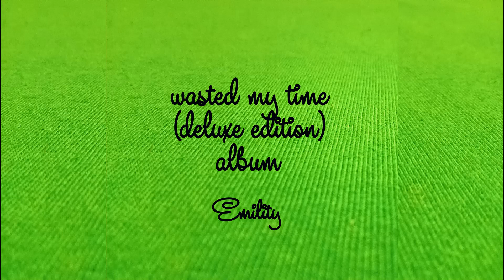Emility - Courage must be smart (deluxe edition) - 255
Courage must be smart
Must be smart
Must be smart

Be brave
Yes be brave
But be smart
Yeah be smart
But have the courage
To Be Smart
It means
Yes, it means
Must be smart

Courage beats cowardice
But courage must be smart
Courage beats indecision
But courage must be with heart
But best of all, knowledge conquers cowardice
But best of all, a logical mind conquers indecision
Knowledge and intelligence conquer indecision
Yes, of course, knowledge and a logical mind
Yes, of course, positive thinking and kind
Kind heart, but the right mind
A good heart makes others kind
A good mind makes others intelligent
Some people see kindness as a weakness
Don't believe this thought
Some people think that audacity is courage
Determination must be smart
And kindness is not weakness
Because kindness is strength
Because kindness is courage
Just don't show kindness to evil people
Just keep calm and balance with evil people
Better yet, just avoid communicating with evil people
This is the right decision
This is a smart decision

Be brave (be brave)
Yes be brave (yes be brave)
But be smart (but be smart)
Yeah be smart
To Be Smart
It means
Yes, it means
Courage must be smart (courage must be smart)
Must be smart (must be smart)

Yes, it means
Must be smart